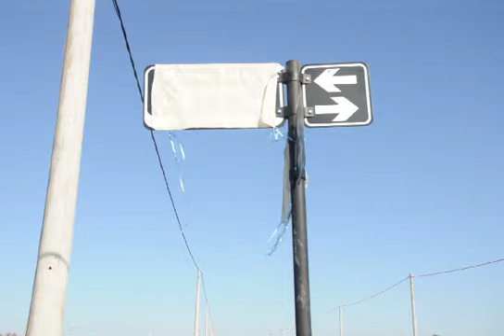MASTER NEWS: Imposición de nombres a calles de América II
CANDIDO GARCIA